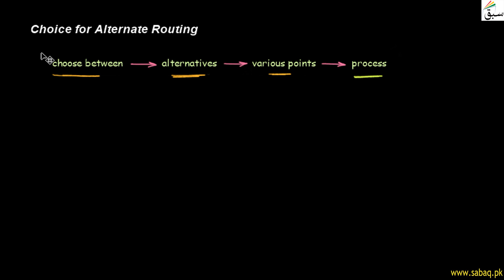Choice of alternative Routings, Accounting Lecture | Sabaq.pk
This video is about: Choice of alternative Routings, Management Accounting Lecture | Sabaq.pk |. Practice tests and free video lectures for Physics, Chemistry, Biology, Math’s, Computer Science, English & more subjects are also available at Sabaq.pk. So, subscribe to Sabaq.pk/Sabaq Foundation now and get high marks in your exams.

CLASSES WE COVER AT SABAQ.PK / SABAQ FOUNDATION:

1. KG
2. Class 1
3. Class 2
4. Class 3
5. Class 4
6. Class 5
7. Class 6
8. Class 7
9. Class 8
10. Class 9
11. Class 10
12. Class 11
13. Class 12
14. Class 13
15. Class 14
16. MCAT
17. ECAT
18. CSS

BOARDS WE COVER AT SABAQ.PK / SABAQ FOUNDATION:

1. FBISE
2. Sindh Board
3. KP Board
4. Balochistan Board
5. Cambridge

STUDY MATERIAL WE OFFER AT SABAQ.PK / SABAQ FOUNDATION:

1. Physics Lectures
2. Chemistry Lectures
3. Mathematics Lectures
4. Biology Lectures
5. English Lectures
6. General Science Lectures
7. Computer Science Lectures
8. General Math Lectures
9. Accounting Lectures
10. Statistics Lectures
11. Advance Accounting Lectures
12. Cost Accounting Lectures
13. Practice Tests
14. Physics Practical
15. Chemistry Practical